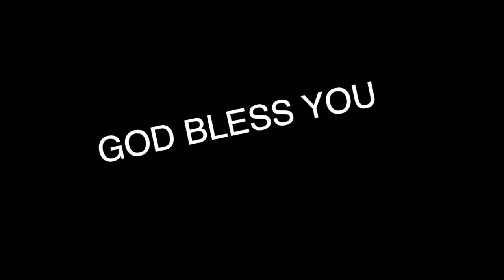Today's Hindi Bible Verse I Today’s Hindi Bible Words [10/07/2021] I Hindi Bible Verse